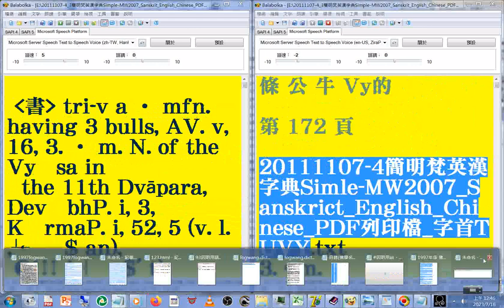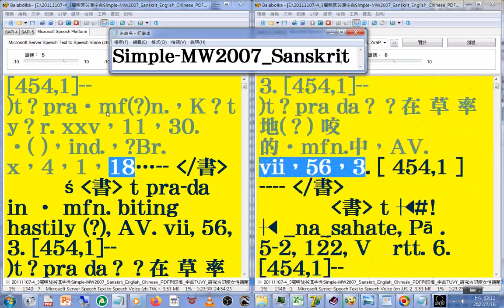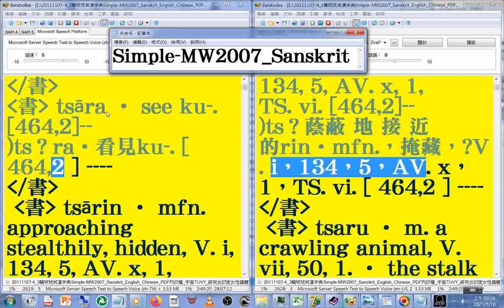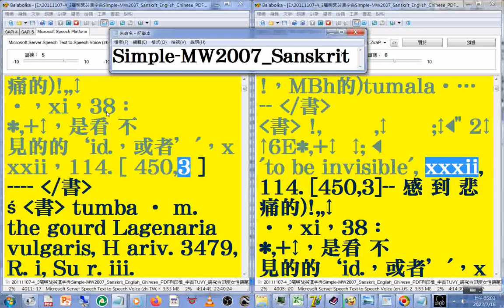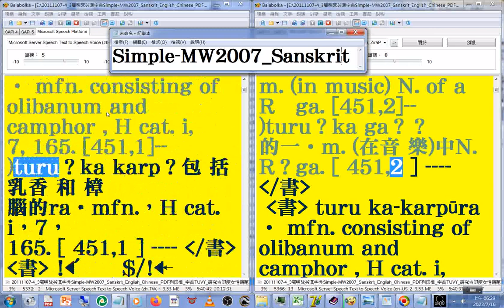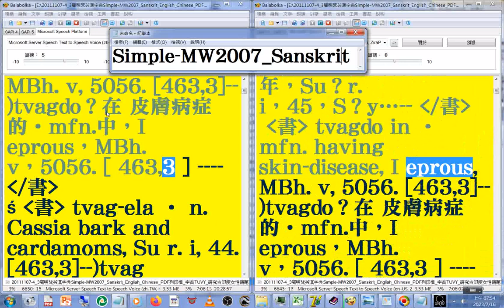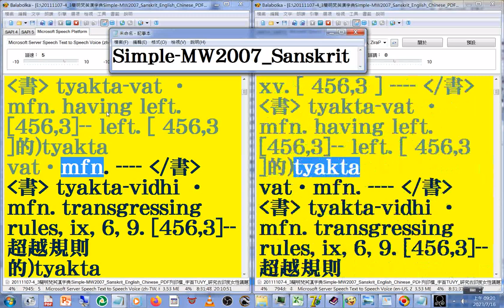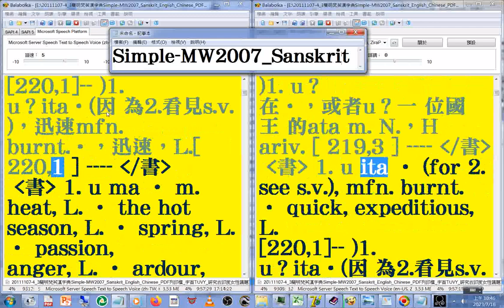有聲書 138(138-143#美語發音 (轉寫符號字朗讀時會消失)20111107-4簡明梵英漢字典)朗讀p.172-473字首TUVY(tr-ut)_Simple-MW2007_Sanskrit